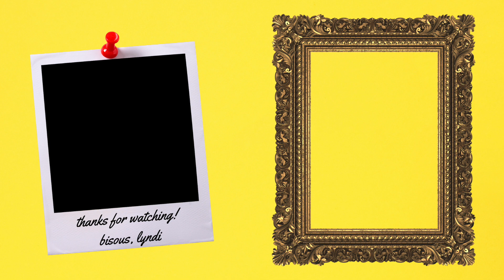la lorraine, france: top 7 places | (sous-titres français !)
bonjour ! my name's lyndi, and i've lived in france for 5+ years.
over the past couple of years, i've lived and traveled within the lorraine region of france ! for today's video, i'm sharing my 7 favorite spots with you !!

🇫🇷🇫🇷 maintenant avec des sous-titres français ! 🇫🇷🇫🇷

00:00 La Lorraine - where is it? history?
1:13 Gérardmer
1:44 Épinal
2:23 Small towns / countryside
2:54 Metz
3:58 Lac des corbeaux / Crows' Lake
4:39 Nancy
5:35 Bar-le-Duc

amorous by hailey jean